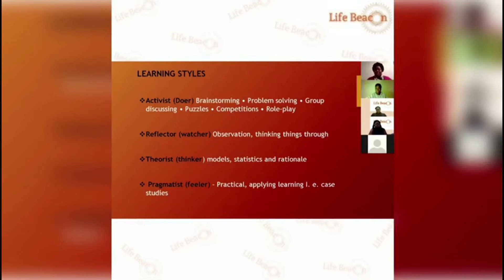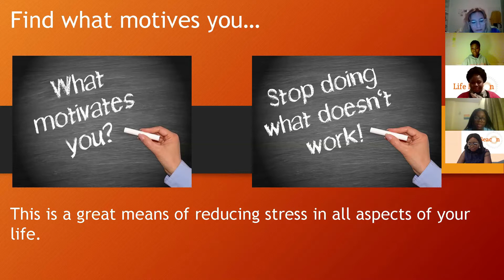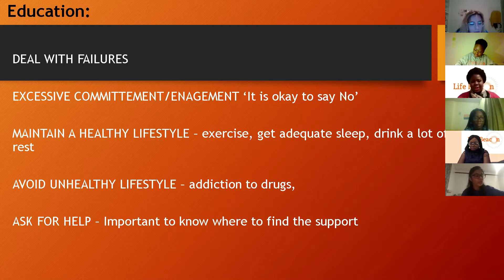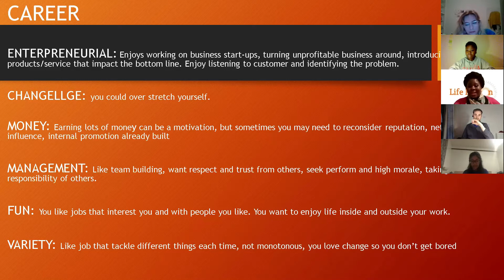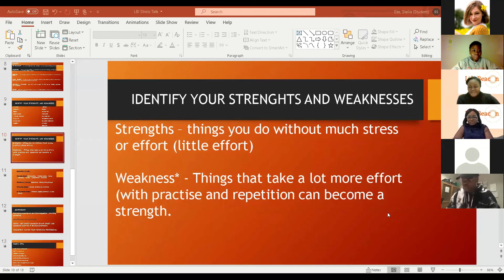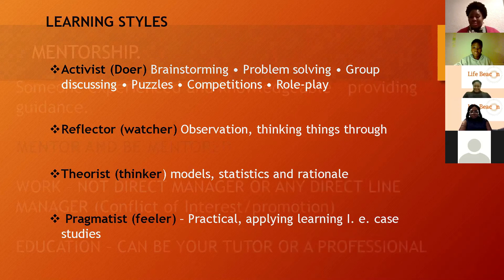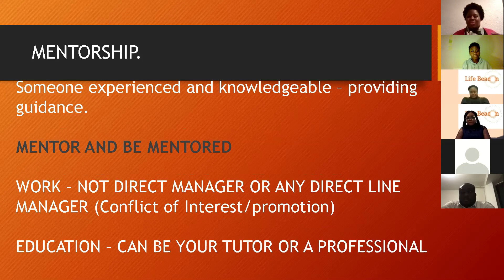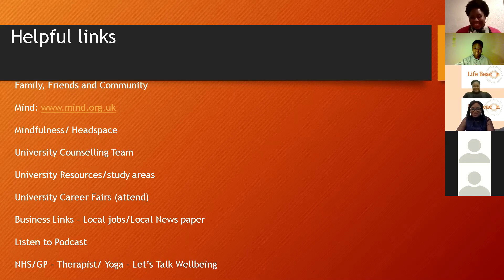Life Beacon: Dealing with Stress in Education, Relationship and Faith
Life Beacon Associates discuss how to deal with stress in various aspects of life. This was a seminar held by L’Afrik Society at Loughborough University and Life Beacon were the guest speakers.